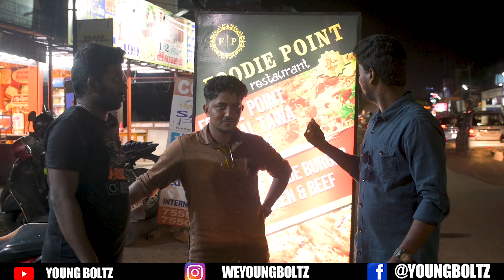Foodie point restaurant East Tambaram || Surprising Food spot in Tambaram || Young Boltz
In the video, You are going to see one of the best dinner spot in Tambaram area. I tried most of their dishes, and all are really good and their beef curry is very unique in taste as well best in taste. Other details are below.

Foodie Point
Address: 257, Velachery Rd, Leela Colony,
East Tambaram, Tambaram,
Chennai, Tamil Nadu 600059
Near Christ king school